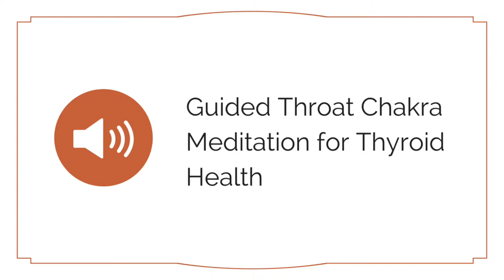THROAT CHAKRA MEDITATION FOR THYROID HEALTH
This guided meditation practice focuses on Vishuddha Chakra, the throat chakra. When this Chakra is in balance, we experience healthy thyroid function and an ability to communicate our truth with authenticity, ease, and love.

ABOUT ME + SLEEPY SANTOSHA
Hi! My name is Rachel. I am the creator of Sleepy Santosha. I am a certified yoga instructor who specializes in yoga for chronic illness. Although I hold two teaching certifications, the classes I teach are largely inspired by my own firsthand experiences with chronic illness and my personal yoga practice.
Because I know what it is like to live with chronic illness, I am able to create yoga classes that intuitively support the needs of someone who is experiencing chronic pain, fatigue, brain fog, etc. and many of my classes can be practiced in bed. If the practice in this video didn't suit your needs, be sure to check out the other yoga classes on my channel. I try to provide a variety of intensity levels.

I only ever recommend products I believe in. This is a great way for me to earn extra income for Sleepy Santosha so I can keep creating free yoga videos for chronic illness warriors all over the world.